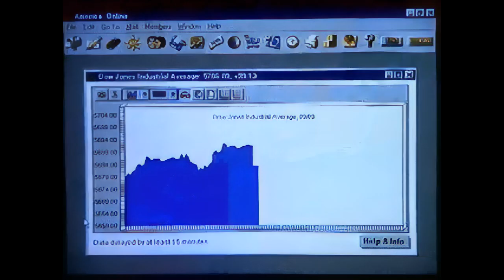AOL Promo Video, Upscaled/Enhanced